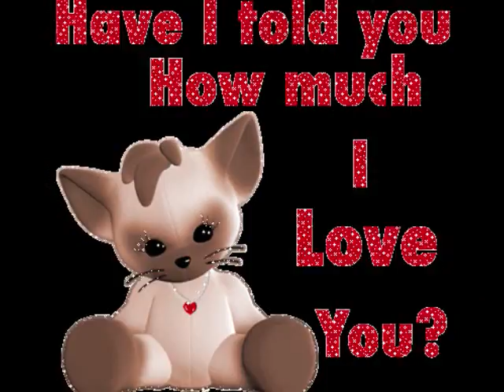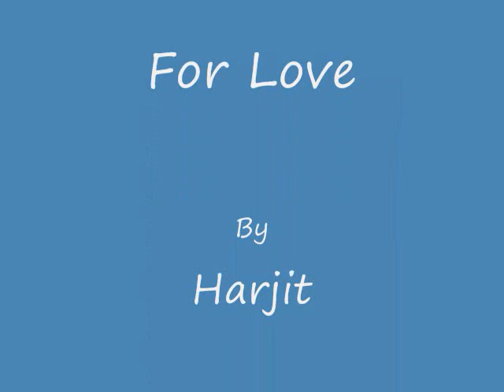Hindi Love Song #1